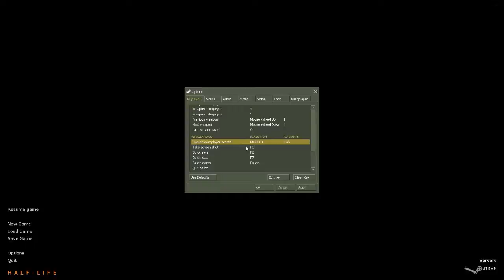Half Life Part 9 (Penultimate)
The end is so close that you can call it mean names.